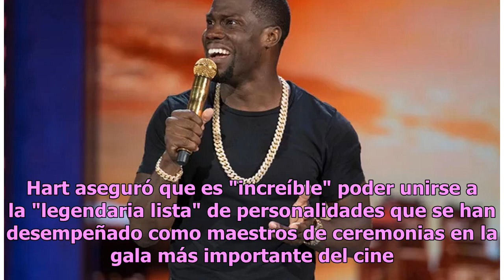Kevin Hart será el nuevo presentador de los premios Oscar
El actor Kevin Hart anunció hoy en su cuenta de Instagram que será el presentador de la 91 edición de los Oscar, que se celebrará el 24 de febrero de 2019 en el Teatro Dolby de Los Ángeles."Durante años me han preguntado si alguna vez presentaría los Óscar y mi respuesta siempre fue la misma… Dije q...